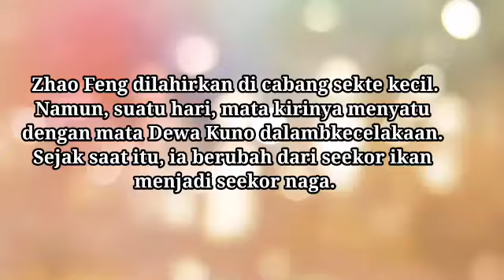Alur Cerita Donghua King of Gods PART 97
Khusus Audio